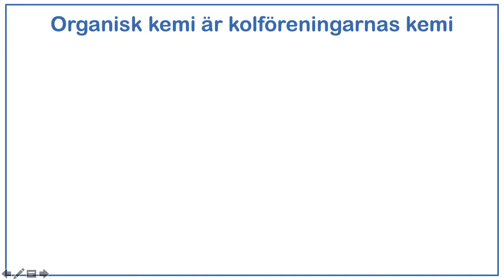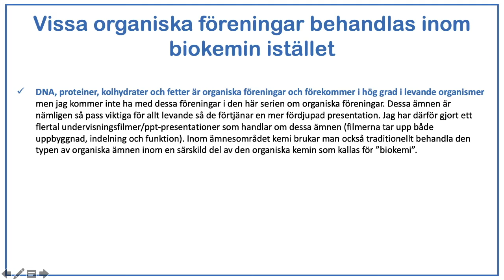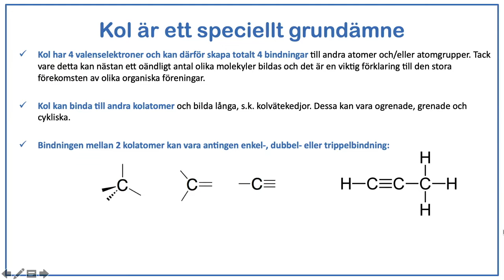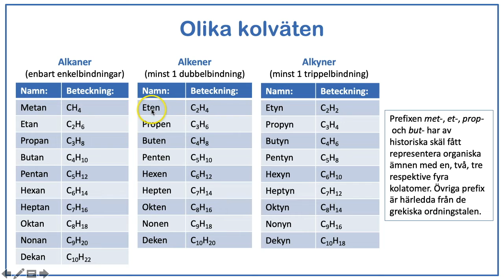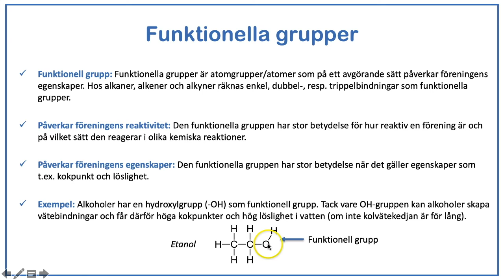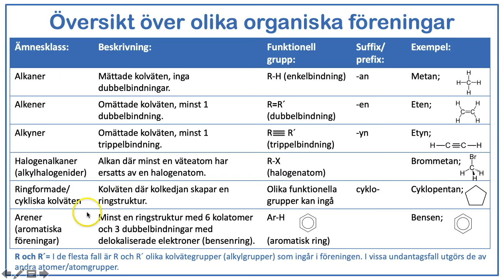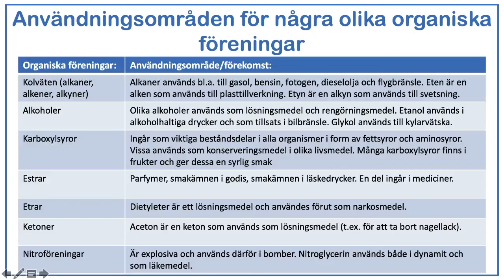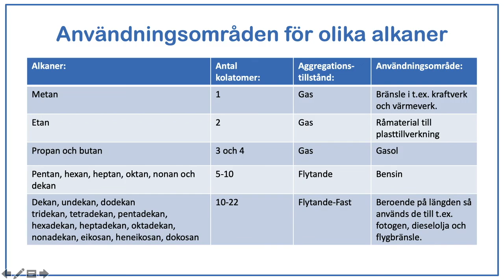Organiska föreningar del 1 - Introduktion till organiska föreningar